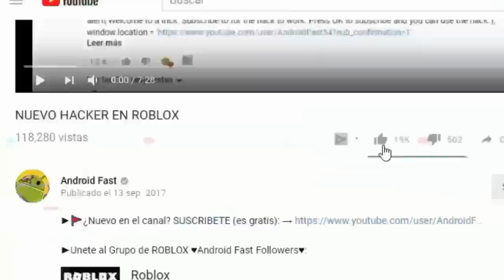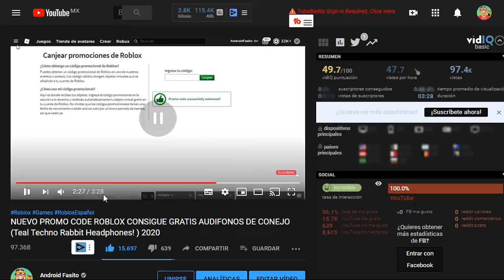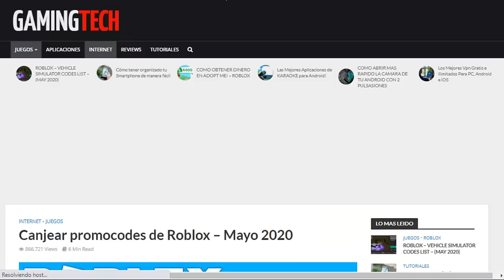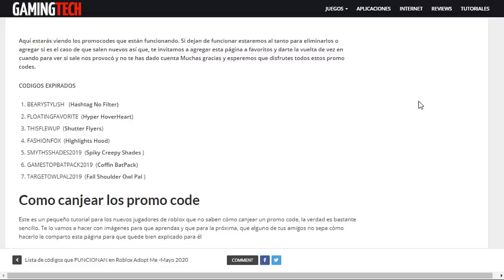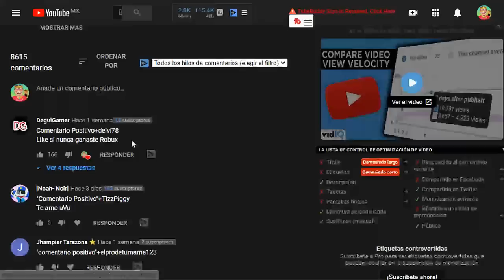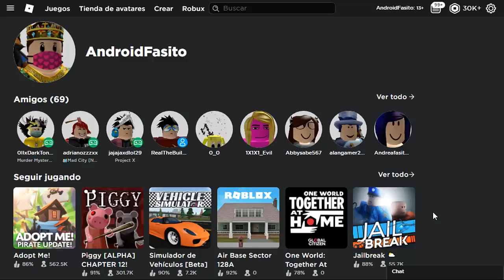TODOS LOS NUEVOS PROMOCODES DE ROBLOX 2024😍😱